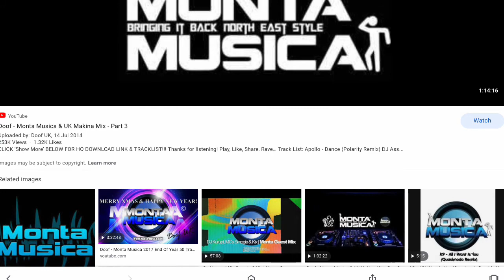DJ paradise set for Karen’s birthday bash October 2020 vol 1